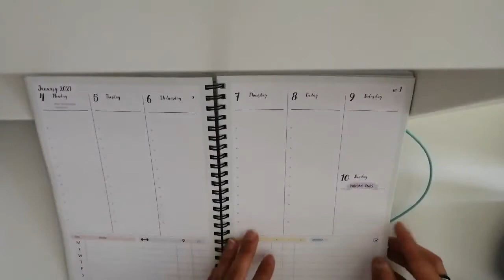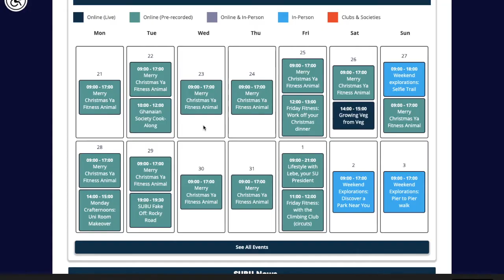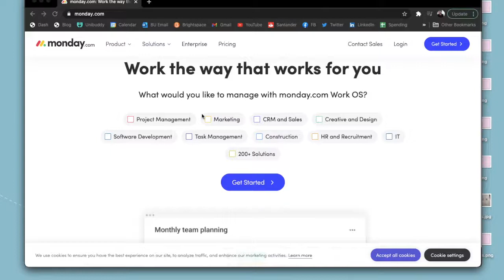What I learned during my first semester of my master's degree